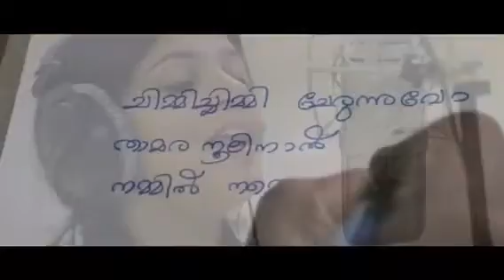Sunday holiday song